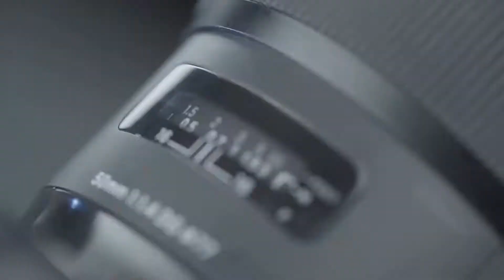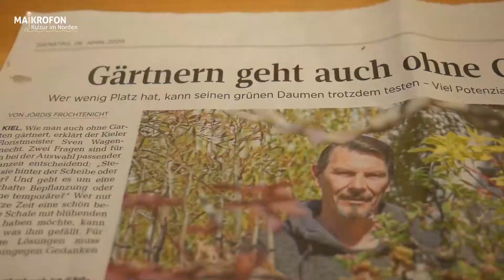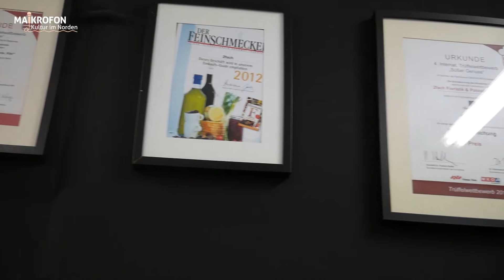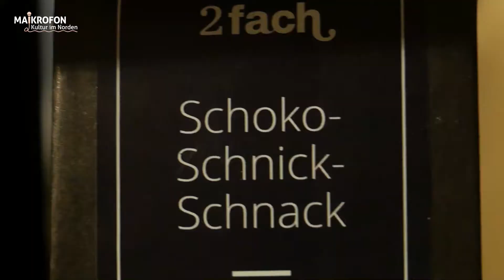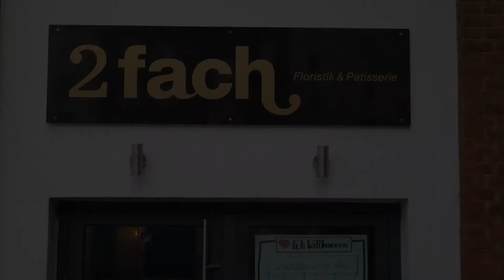2fach Floristik und Patisserie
Das ist wahre Handwerkskultur! Freut euch auf 2 Meister aus 2 Gewerken. Ich war bei 2fach Floristik und Patisserie und habe mit Sven Wagenknecht u.a. über Bonsai Bäume gesprochen. Corinna Fleißer ist seit letztem Sommer Sommelière und macht die besten Pralinen Norddeutschlands. Na, auf den Geschmack gekommen? Dann schaut euch gerne das Video an und holt euch dann schöne Blumen und leckere Pralinen ab.